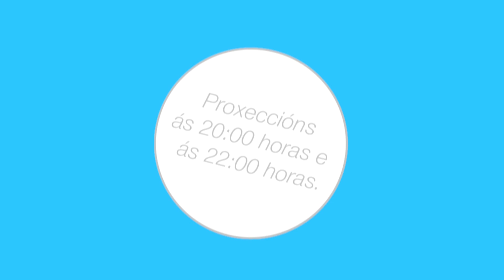FICBUEU 2015 - Vídeo resumo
8º Festival Internacional de Curtametraxes de Bueu.